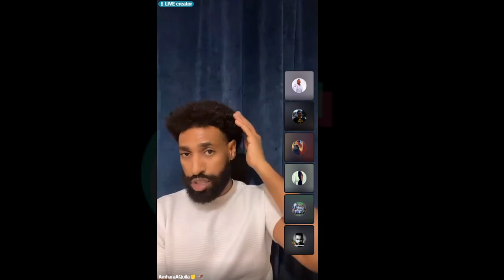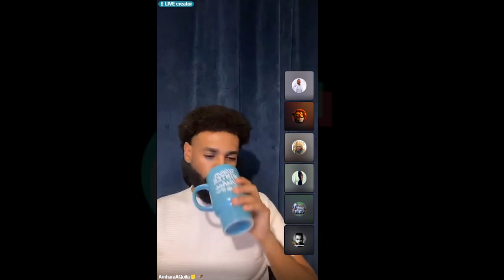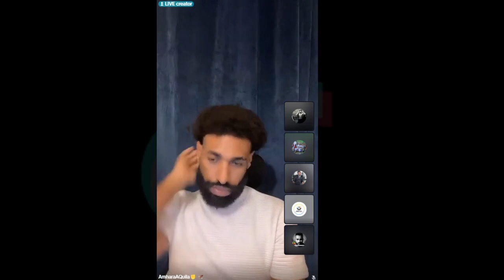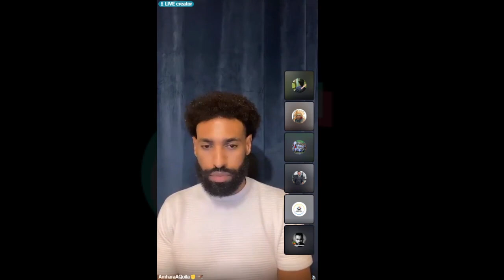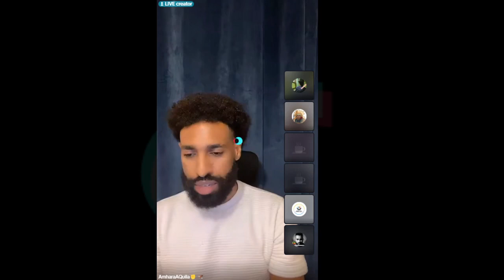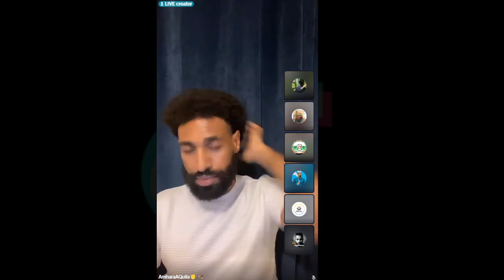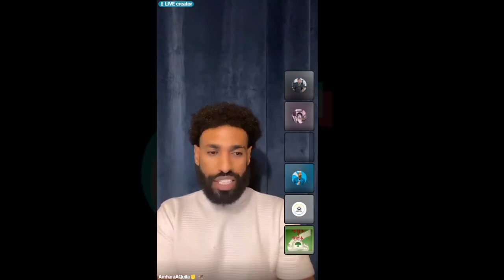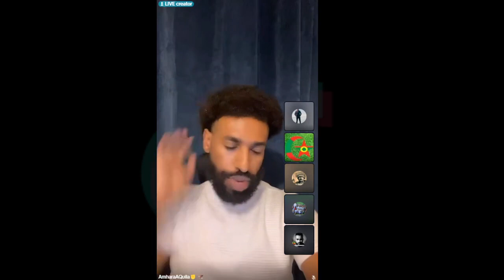ሀረርጌ የሱማሌ ነው በሚል ፍጥጫ | ቴዲ አፍሮ አማራ ጠል ዘፋኝ ነው | የሀርጌ ሙስሊም ተበድሏል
ወቅታዊ ፖለቲካዊ ጉዳዮች

1) This video has no negative impact on the original works (It would actually be positive for them)
3) It is not transformative in nature.
4) I only used bits and pieces of videos to get the point across where necessary.

FANA ENTERTAINMENT does not own the rights to these video clips.